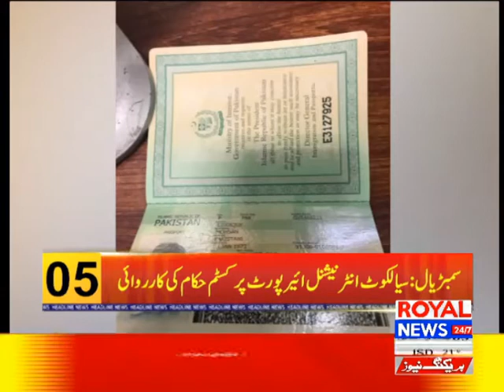Royal District Headlines And Bulletin 11 February 2019 Part 1